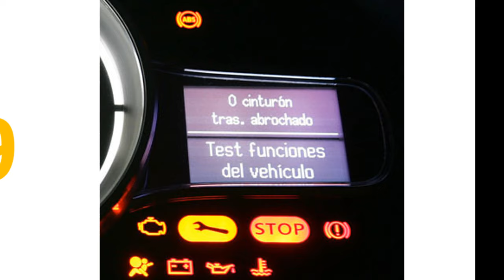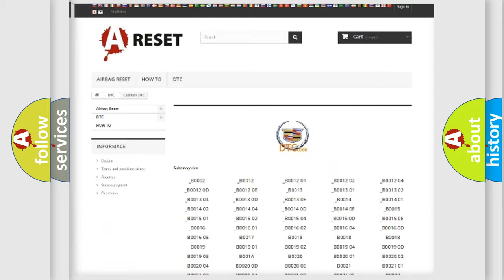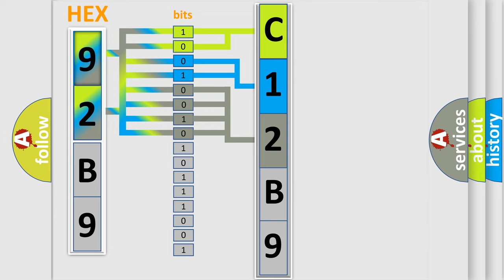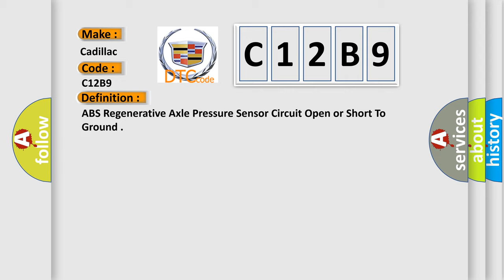DTC Cadillac C12B9 Short Explanation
Contents:
0:21 Basic DTC analysis according to OBD2 protocol standard.
1:48 Insight into programming
2:58 A diagnostically understandable description of the Diagnostic Trouble Code
3:05 Basic error definition

Make
Cadillac
Code
C12B9
Definition
ABS Regenerative Axle Pressure Sensor Circuit Open or Short To Ground
Description
Cause
C012C 06 or C12B9
A short to ground or open is detected signal circuit